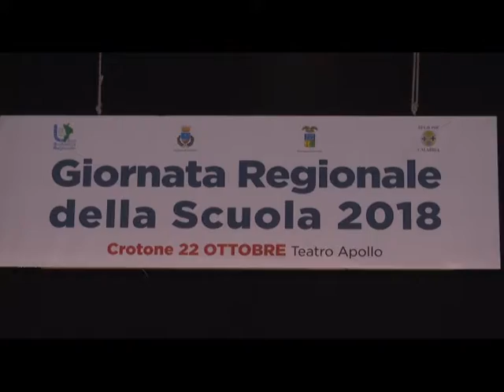CORIGLIANO SU GIORNATA REGIONALE DELLA SCUOLA 24 OTT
RTI | CORIGLIANO SU GIORNATA REGIONALE DELLA SCUOLA